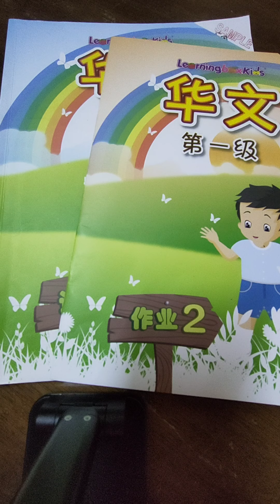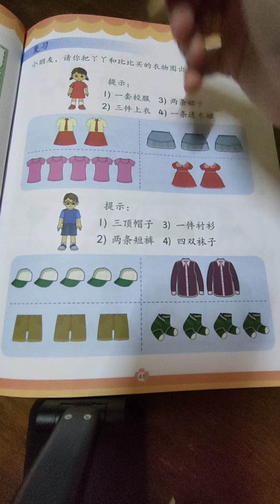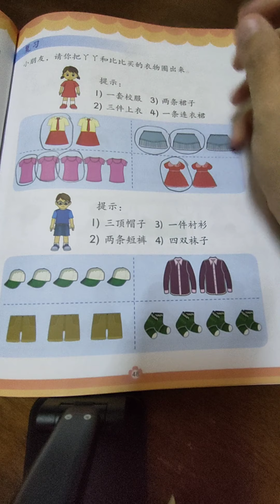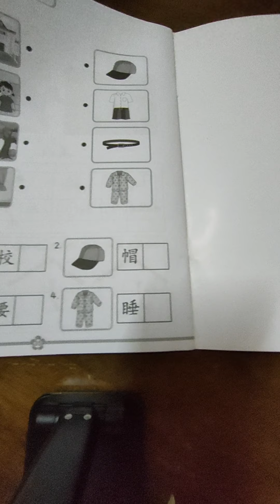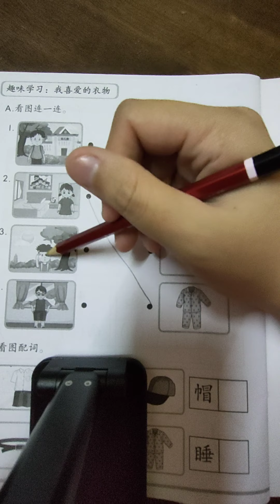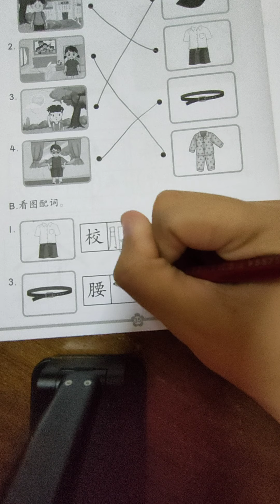Zebra Class Chinese 22.9.2021